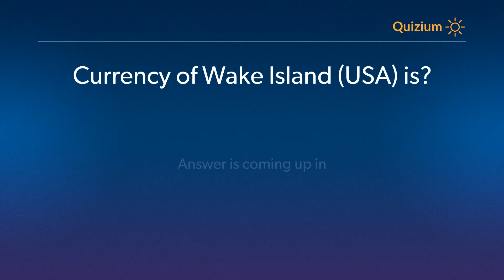Currency of Wake Island USA is? Countries and Currencies Quiz